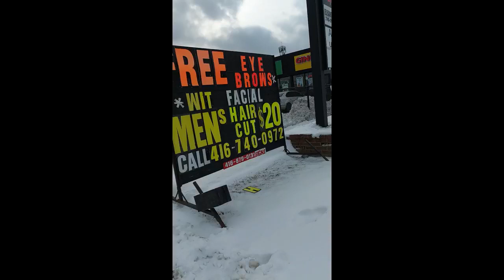I Met Shawarma Man At Shelbys Canada (2023)